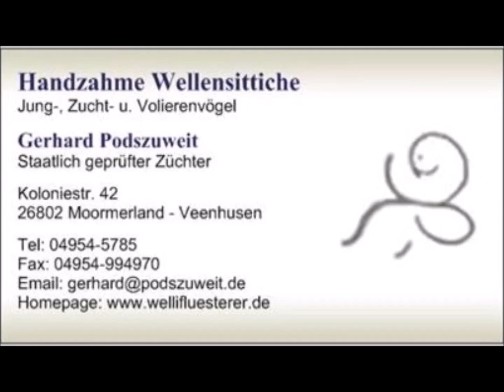2023 12 12 Grün auf den Tisch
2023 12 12 Grün auf den Tisch